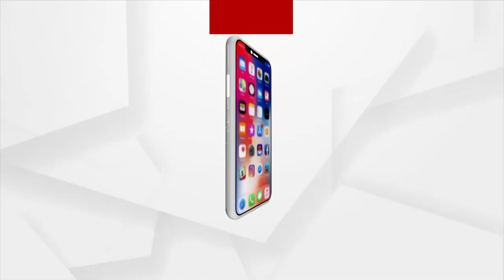SATEJ SAKALA: Today's Guest Basant Kumar Das | ArgusNews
Today's Guest Basant Kumar Das of Jhinkiria village, Khaira block, Balasore. A teacher by profession but also an artist as well as a poet. In addition to writing plays ,he also directs .